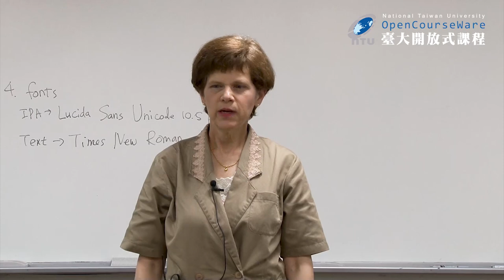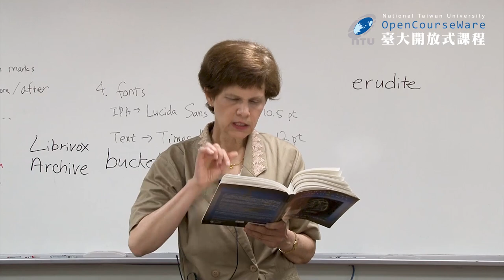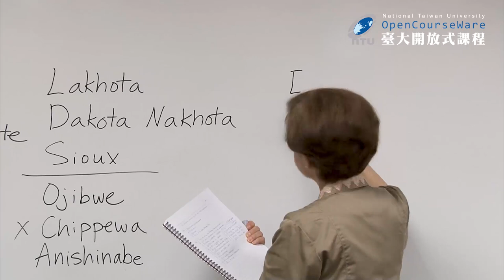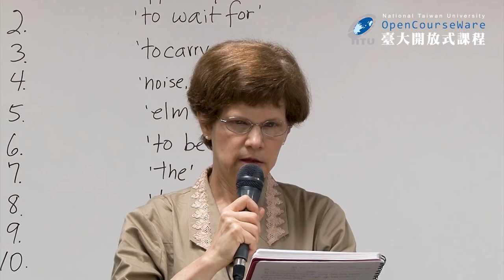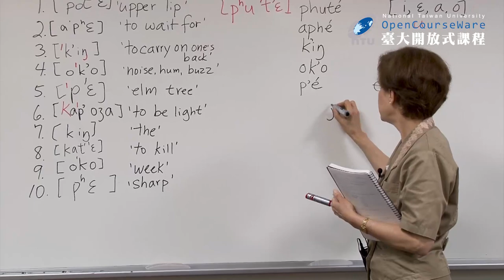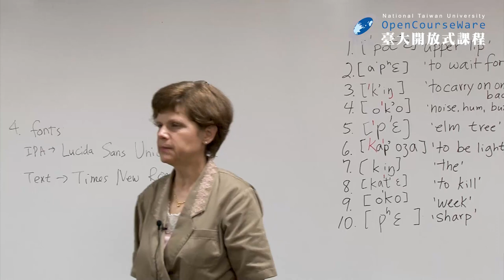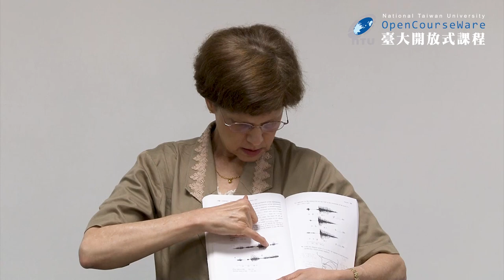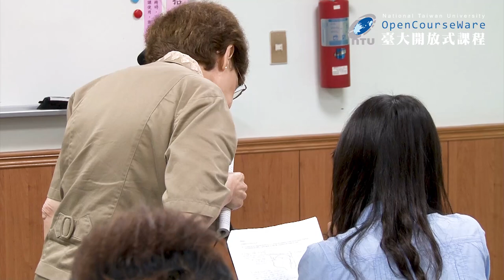英語語音學二 10. Wrapping up Chapter Six and Exercises (2021 updated)